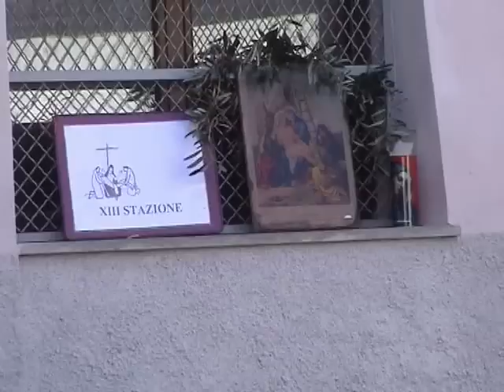PROCESSIONE di Pasqua 2006 Strongoli